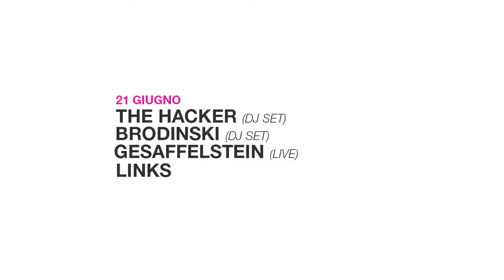Villa Aperta day#3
Villa Aperta V :: 20 giugno 2014 Connan Mockasin / Au Revoir Simone / Jackson and his Computerband
video: sporco impossibile